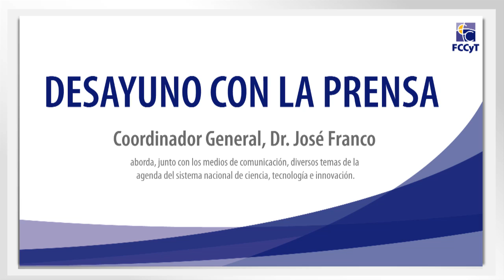Desayuno con la prensa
Desayuno con la prensa viernes 31 de octubre de 2014